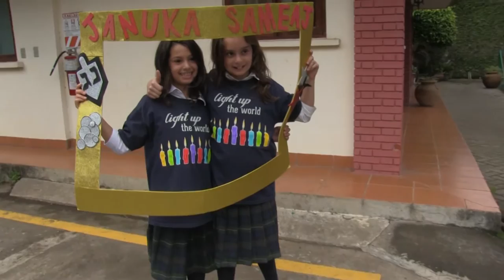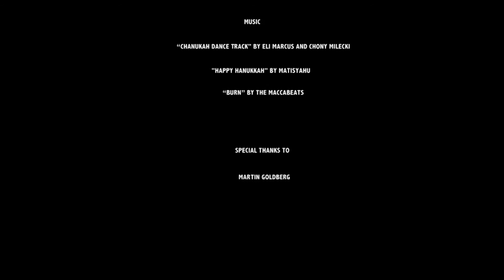The Januka Mannequin Challenge by Hebrew Day School, Jabad Costa Rica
The students and staff of Hebrew Day School